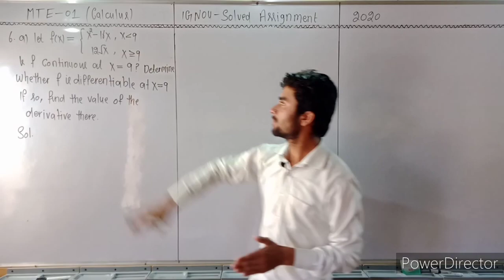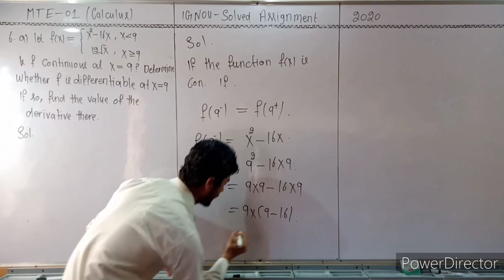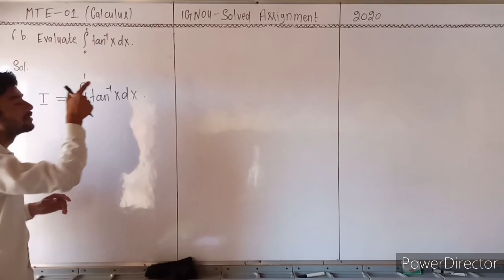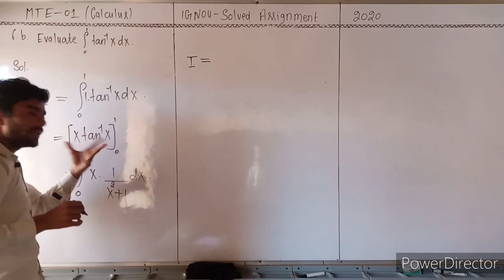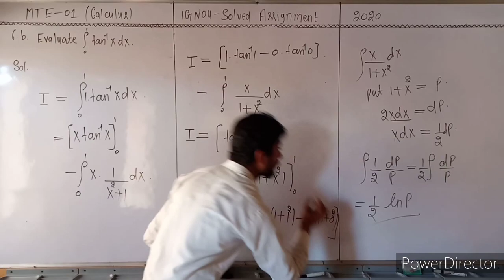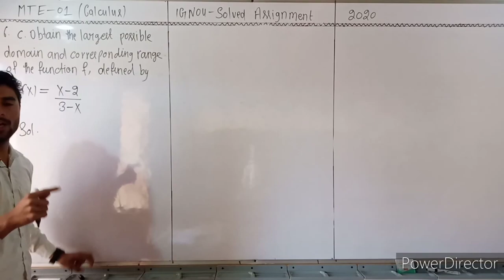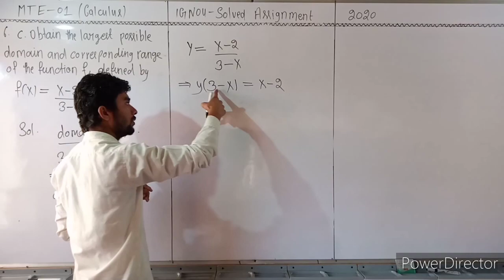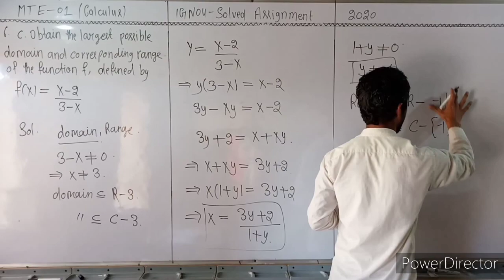Question 6 Mte - 01 (Calculus) IGNOU Maths Solved Assignment (2020)